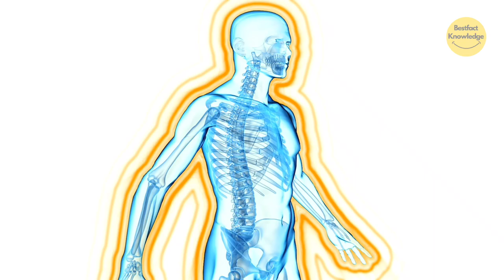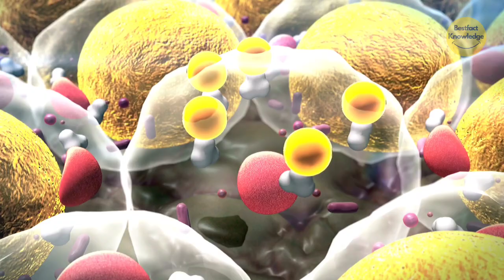सेहत के लिए फायदेमंद है नवरात्र‍ि का व्रत | Navratri fasting is beneficial for health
~ Channel Info 😅
my name is Saurabh Kumar. On our channel you will get to see the best, fact and knowledge videos.

navratri 2023,
navratri 2023 kab hai,
navratri 2023 new song,
navratri 2023 song,
navratri 2023 colour,
navratri 2023 october,
navratri 2022,
navratri 2020,
navratri 2018,
navratri 2023 status,
navratri 2023 march,
navratri 2023 kab se hai,
navratri fasting rules,
navratri fasting food recipes,
navratri fasting,
navratri fasting diet for weight loss,
navratri fasting food,
navratri fasting recipes,
navratri fasting benefits,
navratri fasting satvic movement,
navratri fasting paneer recipe,
navratri festival,

navratri vrat kaise kare,
navratri vrat,
navratri vrat me kya khana chahiye,